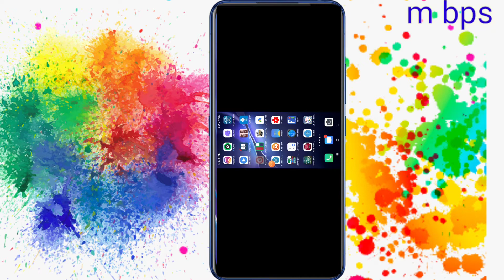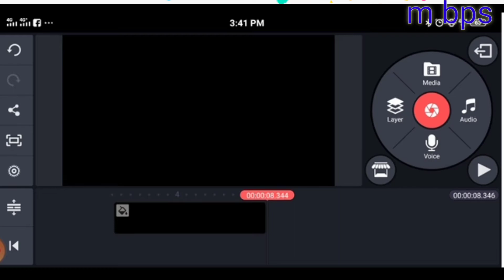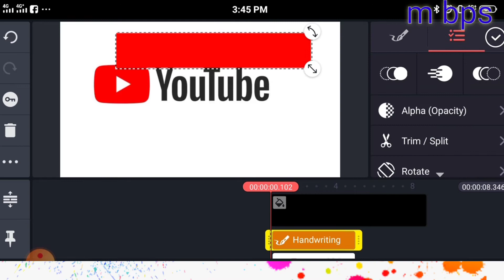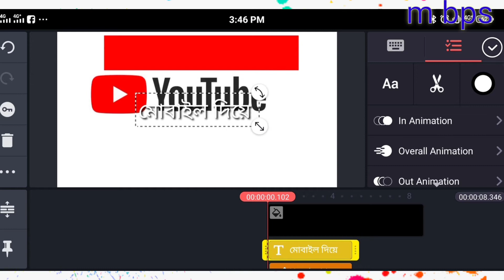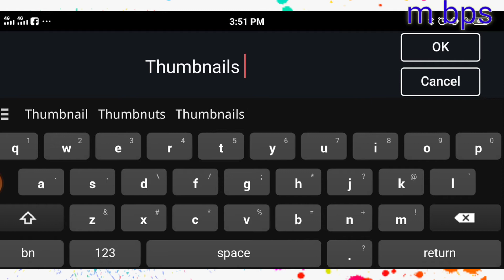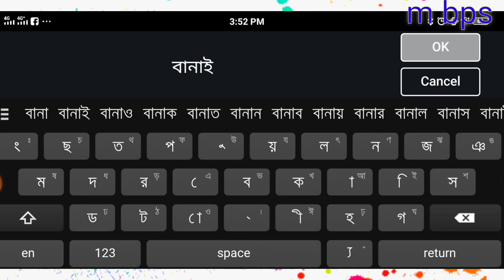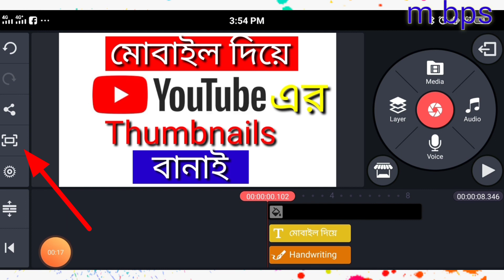How to create youtube video thumbnail with photoshop for bangla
i m mannan bps  how to make background images youtube channel  how to make youtube channel thumbnail  how to make free video youtube thumbnail background
kinemaster editing in bangla taking you save gallery nice video good play video editing image background  how to change background  images mobile  how to change youtube channel thumbnail how to editing video is apps download youtube channel
is nice image apps download
how to image background editing apps
how to video editing kinemaster apps
how are editing image background
how to  mobile editing video background
youtube channel thumbnail background editing apps download

ths apps is kinemaster video editing image editing

ths apps editing image

Editing App | Download Popular Software Free‎
Ad·

is mannan bps